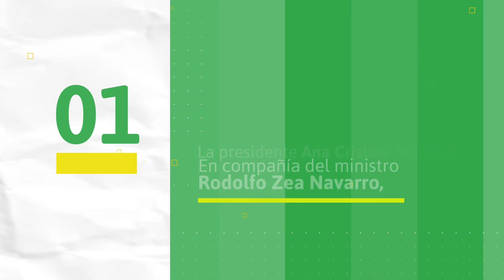¡Las 5 del campo con la ADR!